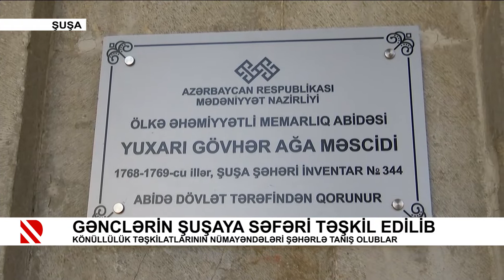Gənclərin Şuşaya səfəri təşkil edilib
Könüllülük təşkilatlarının nümayəndələri şəhərlə tanış olublar